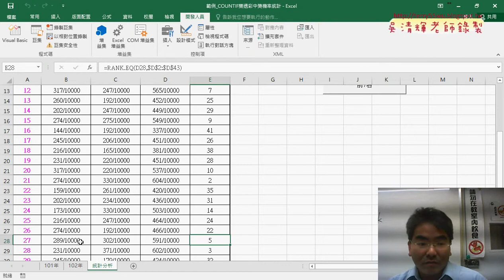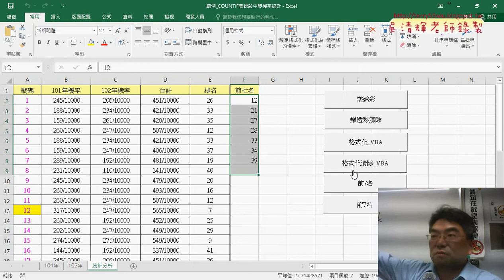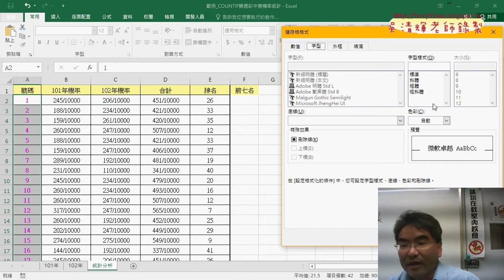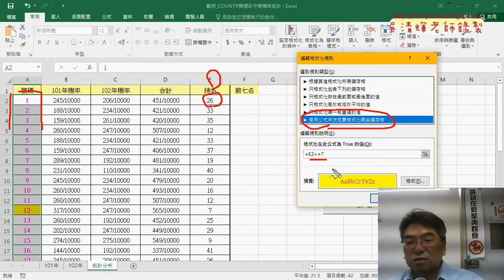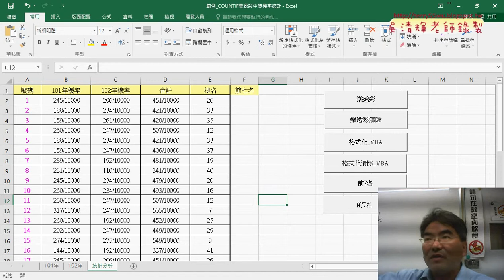02 用公式條件為排名設定格式化號碼